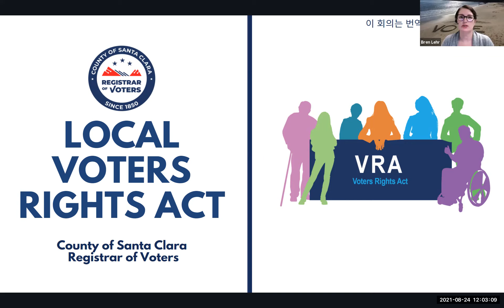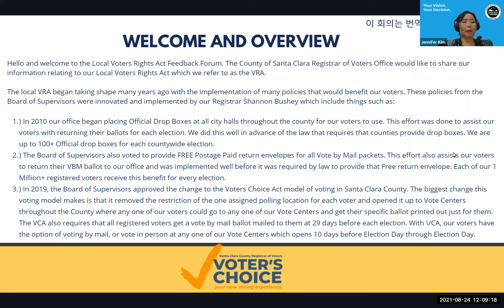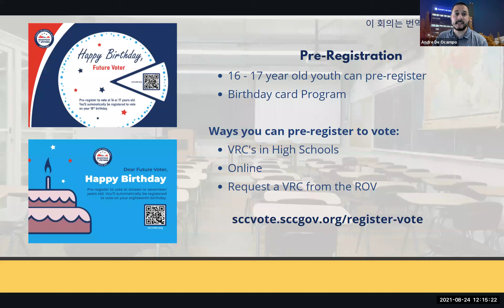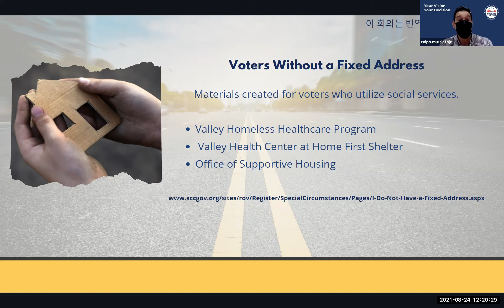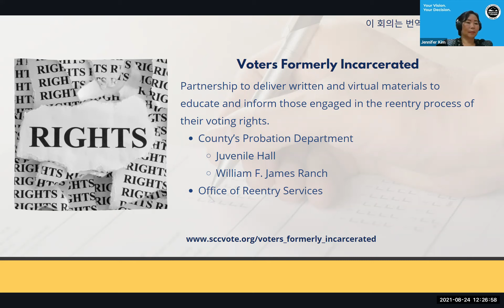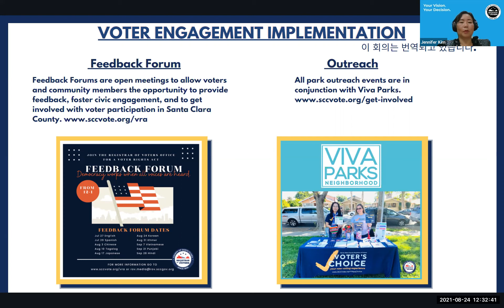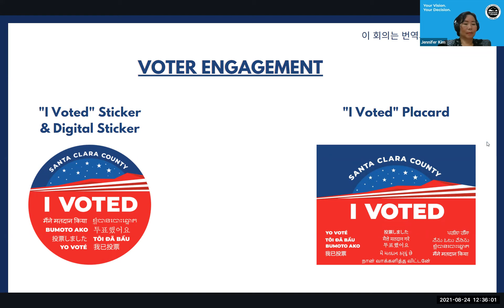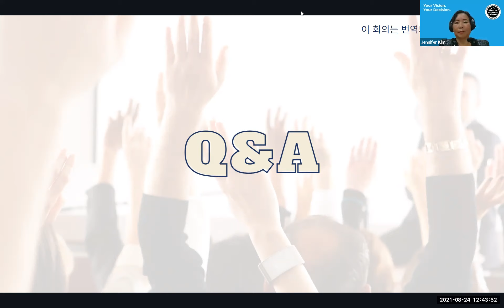Feedback Forum (Korean)